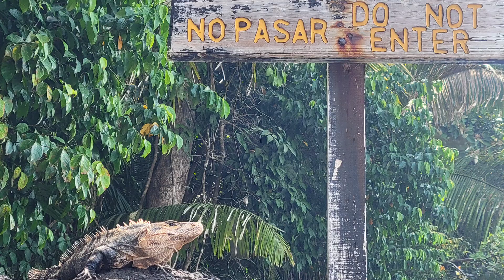Pura Vida! Costa Rica Spring Break Trip: The Wildlife!!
Today's video will focus on the animals we saw in Costa Rica